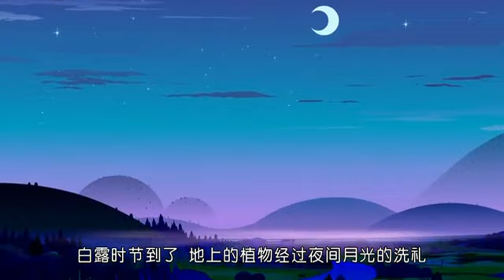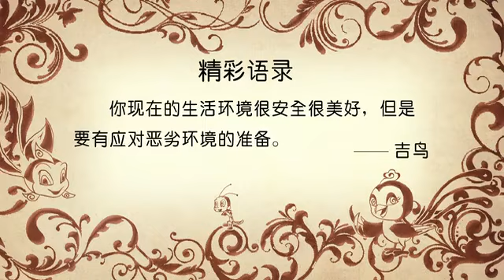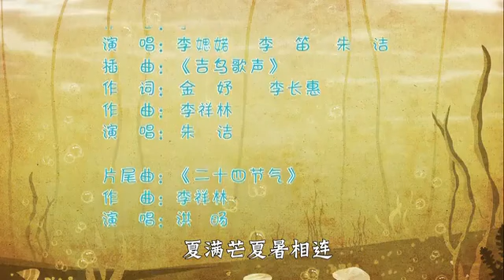风生水起之24节气的故事 第15集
故事发生在节节虫、大尾鱼和吉鸟快乐生活着的一块风水宝地上，生于风的节节虫清纯而有梦想，游于水的大尾鱼渊博且幽默，背负青天的吉鸟认真又喜气，它们联手成为“水平线组合”，袅娜多姿的舞蹈和粗细搭配的歌声，让这片天地生机盎然、欢笑不断。体验了一年24个节气带来的不同气候、不同景象和不同的生活感受之后，节节虫完成了从懵懂到成熟、由生到死再到蜕变的生命轮回过程。
　　在这个过程中，大尾鱼帮助其拓展了知识面，吉鸟帮助其提高了眼界，让出自泥土的节节虫有了高远的精神境界生命追求，迎接着超越自我的种种挑战。